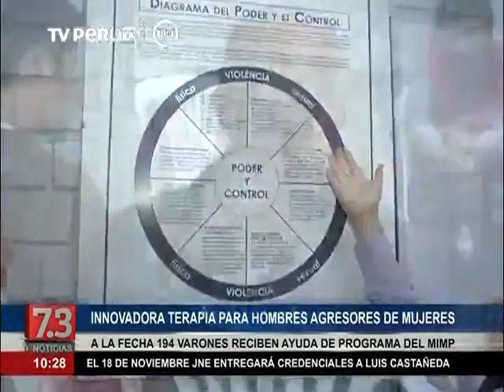Novedoso programa combate la violencia contra la mujer del MIMP (Canal 7.3)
Entrevista. Lourdes Sevilla, directora del Programa Contra Violencia Familiar y Sexual del MIMP, conversó sobre el trabajo y enfoque de los Centros de Atención Institucional (CAI) del Ministerio de la Mujer. Detalló que los CAI se desarrollan un novedoso procedimiento de rehabilitación para varones con sentencias judiciales mejorando sus conductas con sus parejas y demás entorno. Añadió que no solo se busca detener la conducta violenta sino también modificar determinados pensamientos con técnicas psicoeducativas. Asimismo, aseveró que se vienen impulsando con el Ministerio de Educación incorporar el trabajo de prevención de la violencia en la currícula educativa. En otro momento indicó que a la fecha 226 Centros de Emergencia Mujer vienen operando a nivel nacional.
Fuente
7.3 Noticias  - TV Peru Digital 7.3 7.3 Noticias - TV Peru Digital 7.3